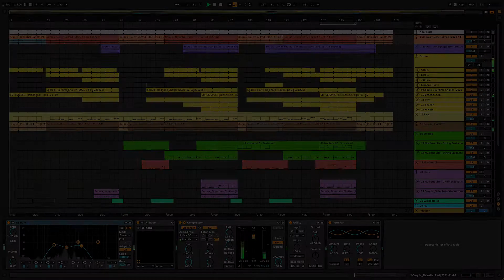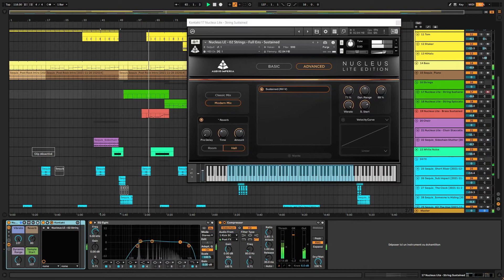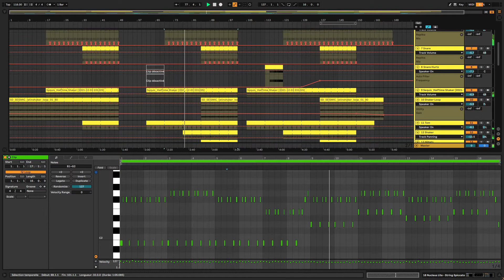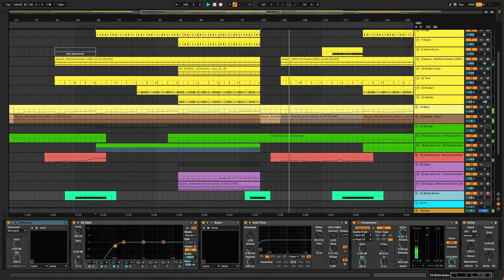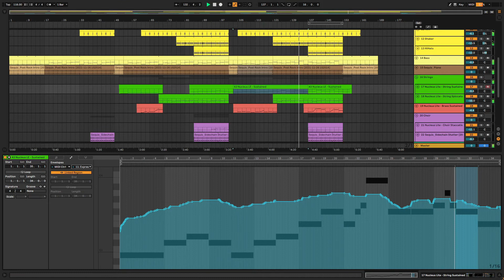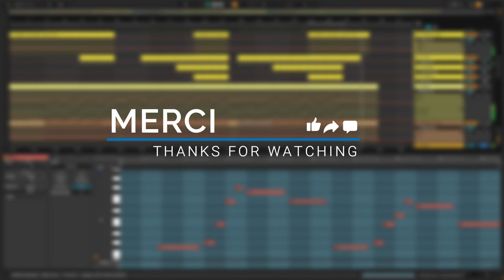Sequis (gdeon orchestral house remix) | Metapop competition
Vidéo de mon remix de la musique de présentation du plugin "Sequis".
Sequis est un plugin de chez Native Instruments, développé par Orchestral Tools.

Plugins utilisés pour ce remix : Massive X et Nucleus Lite

Video of my "Sequis" commercial track remix.
Sequis is a Native Instruments plugin made by Orchestral Tools

0:00​ Original track
0:44 The melodic orchestral house remix (?)